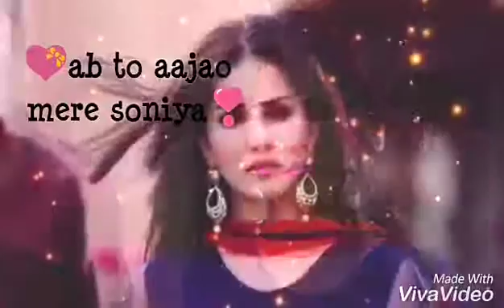Raaten ab nahi dhadkati status